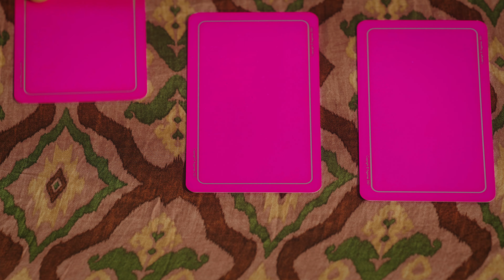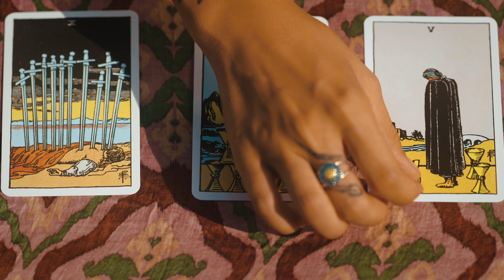Jem - Secrets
Official video for ‘Secrets’ is out now!

Directed by: Mu Tunc